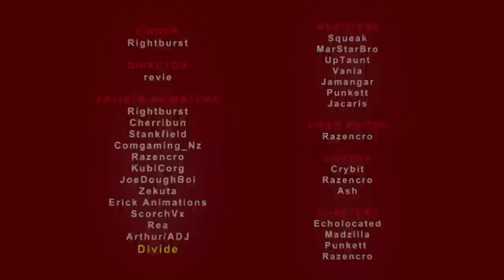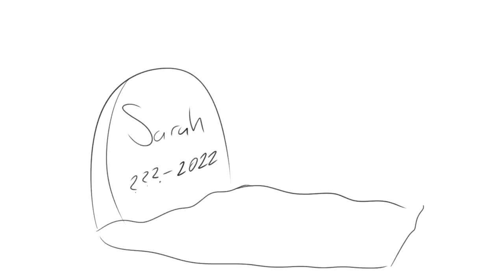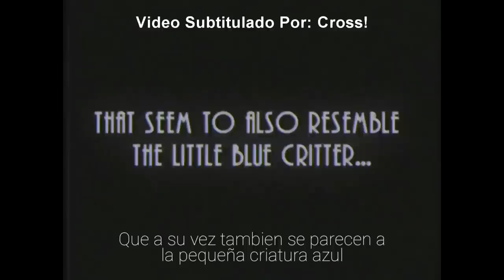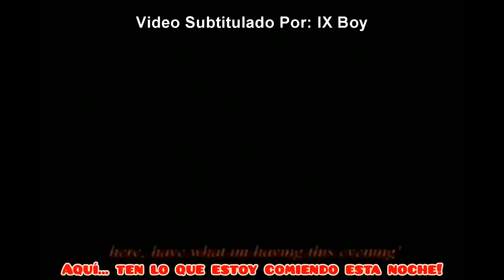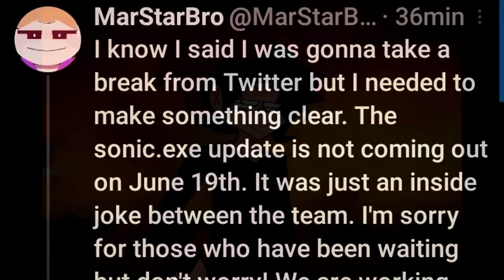Vs. Sonic.EXE 3.0, ¿Vale la Pena Su Espera? II Gustavo Music's43 II E.C (Ronda 1)